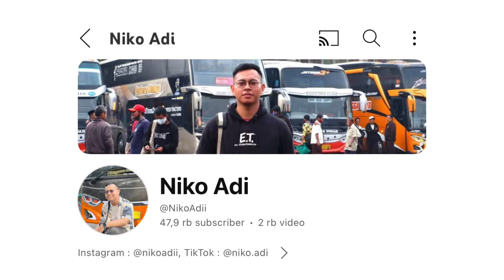EPS.2 | BERBURU BASURI DIPANTAI ANYER‼️ratusan mania senang saat bus lewat menyalakan basurinya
Hallo temen-temen, terima kasih sudah klik video ini